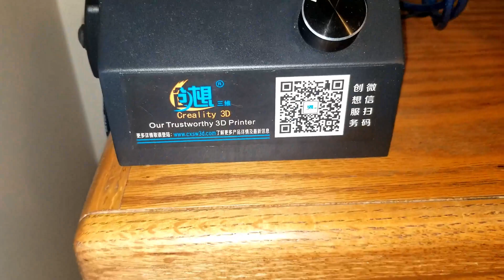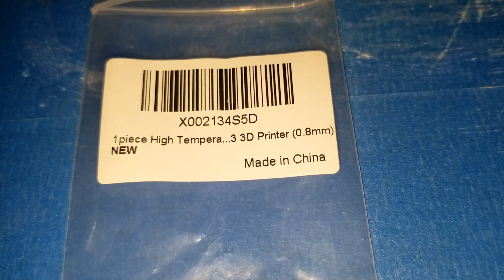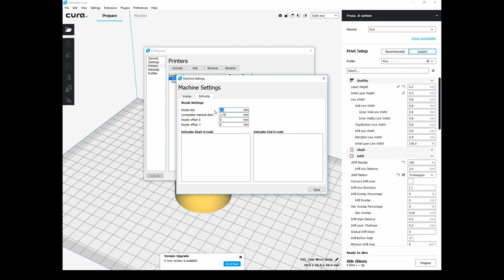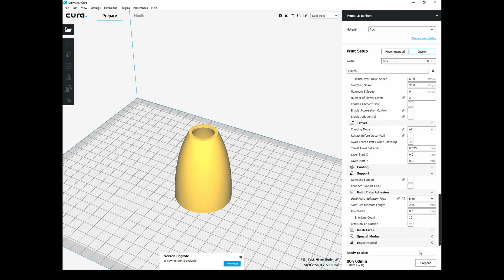Setting Up CR-10 for Carbon Fiber PLA Filament - Ziro Brand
NOTE: I'm using a .8mm nozzle in this video ("point-eight"), thank you.

Don't get frustrated with your new roll of Carbon Fiber PLA Filament! Stick with it, here are some tips & suggestions that got me through the learning curve!  for any Industrial Design assistance and/or questions on this video. Hope this helps you out!